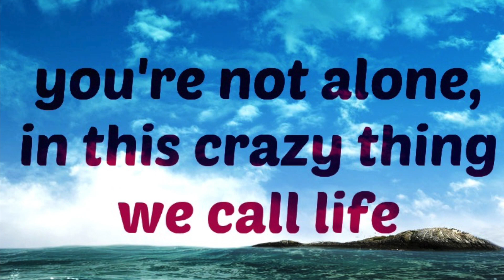What am I doing with my life?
Enjoy this weekly dose of my brain ramblings! I hope you feel less alone in your freak outs about the future. WE GOT THIS, FRIENDS.